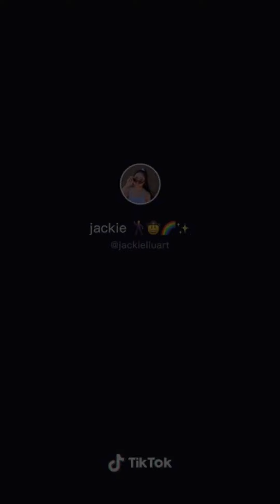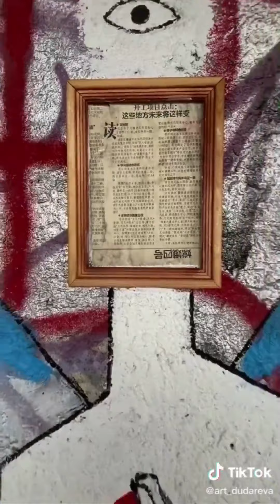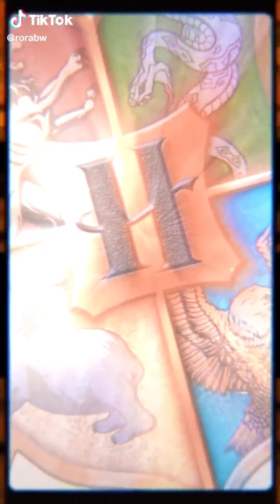Beautiful art i found on tiktok. Tik tok compilation #256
Beautiful art i found on tiktok. Tik tok compilation. Whatch talented beautiful videos compilation I found on TikTok artists and challenge. And open incredible people doing artsy stuff on tiktok, how to painting and draw amezing pictures, interesting anime. Open many interesting ideas with paints, spraypaint, drawing, watercolor, painting, pinkramen, chalk art. How to painting Drawing landscape with chalk art, blot with watercolor everything you see. Get to know these incredibly talented artists, see different techniques and styles of art, anime using pinkramen or other solid color, artsi, spraypaint art, procreate art. Top art TikTik drawing artist from all the warld. Beautiful compilations of best art tiktoks. Artistic tik tok, painting tik tok, best art compilation, art tiktik, tik tok art anime, anime drawing tiktok, tikarttok.
I am interested to see your thoughts, ideas, wishes.
Happy viewing!!!
More beautiful compilations of the best art tiktoks on the channel @PinkRamen